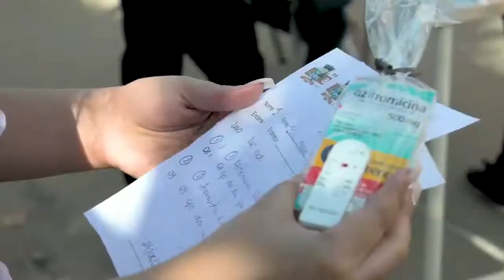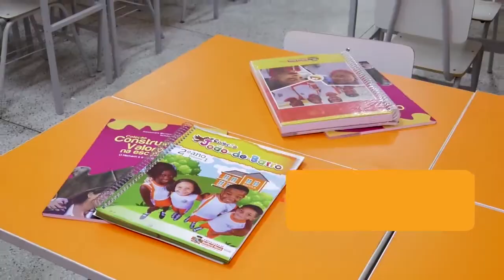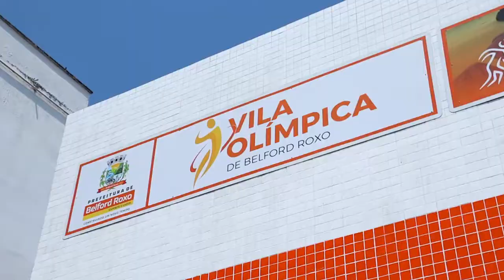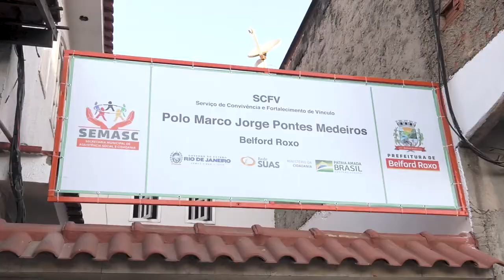RETROSPECTIVA DE OBRAS DA PREFEITURA DE BELFORD ROXO 2020